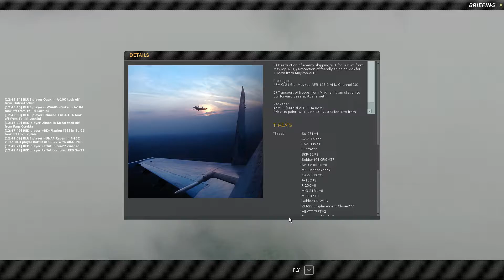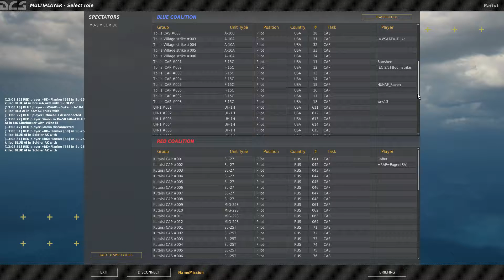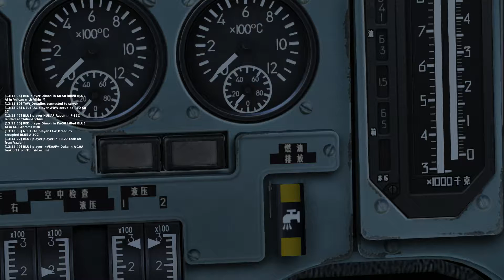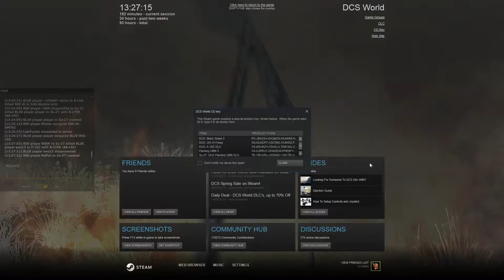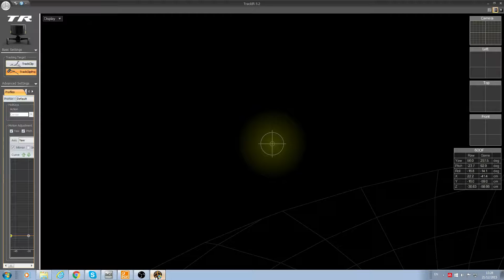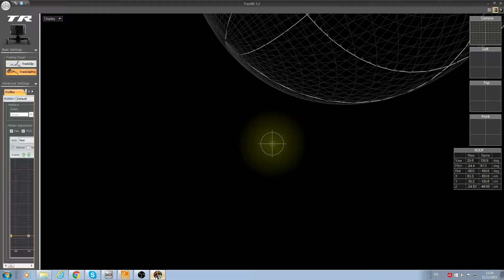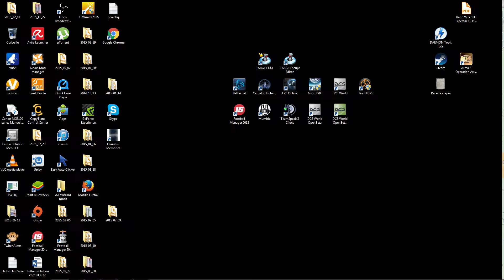DCS SU27 training